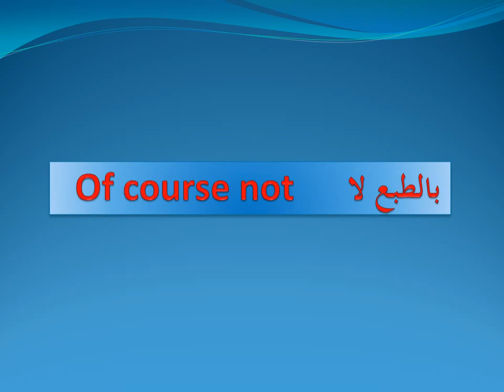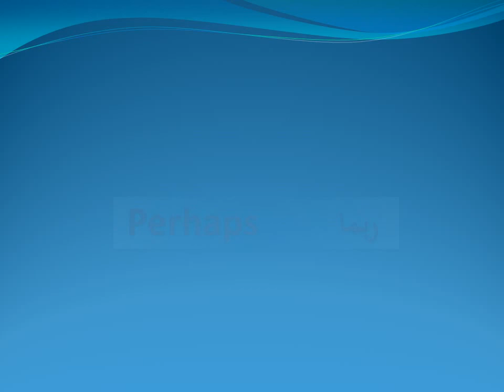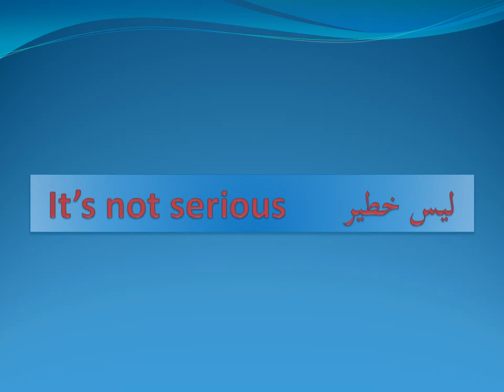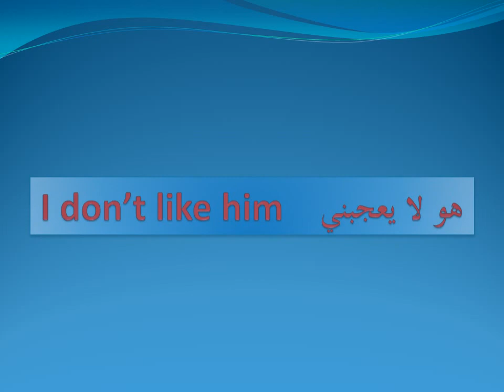تعابير اكثر شيوعا في الإنجليزية common expressions in English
أكثر الجمل استخدام في الحياة اليومية التي لا تستغني عنها # تكلم مثل الأجانب #